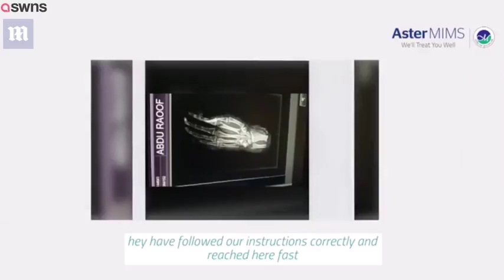Man loses hand after falling into saw while running away from buffalo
GRAPHIC CONTENT WARNING: A man severed his hand on a saw-mill blade in Manipuram, India, as he desperately fled a bull that charged at him when it spotted his bright red clothing. The victim, known only as Rauf, was captured frantically jumping out of the bull's way after it charged at him (circled in red, the moment the animal ran at Rauf). Surgeons reattached his hand (right, after surgery) in a 12-hour, two stage operation after witnesses brought the severed hand to doctors in a bag of ice.